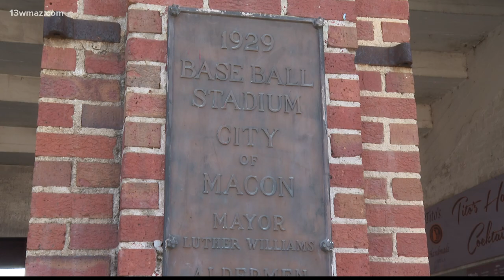Feature film unDEFILED filming at Macon's Luther Williams Field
After a several month pause movie crews are back in Macon. A new feature film, “unDEFILED,” is using the city’s Luther Williams Field as their main backdrop. Bradford Hayes, an actor and producer in the film, is used to working on movie sets, but not sets this close to home. The role is not much of a stretch for Hayes, who used to play baseball professionally. Director Matt McCaulley said Hayes was the one who suggested Luther Williams Field. McCaulley told 13WMAZ the process has been years in the making, and then put on pause due to COVID-19. They’re now they’re ready to hit the ground running, but carefully.

13WMAZ News is the #1 station for news and weather in the Central Georgia area, serving people in Dublin, Macon, Milledgeville and Warner Robins.